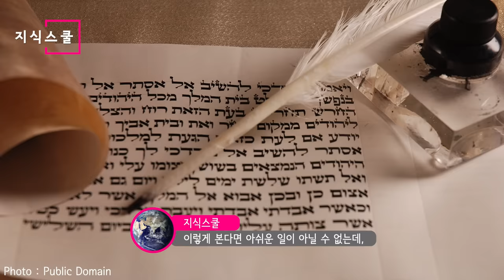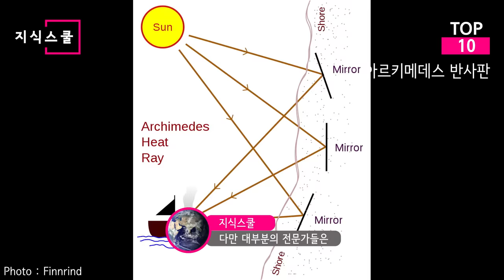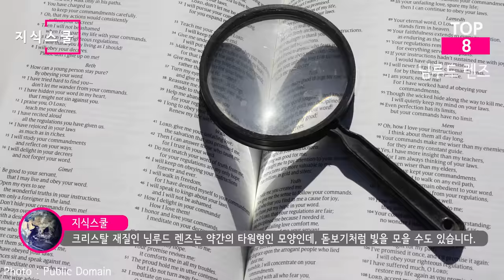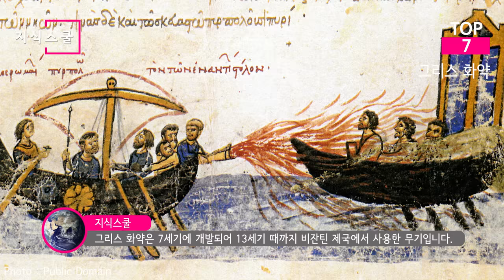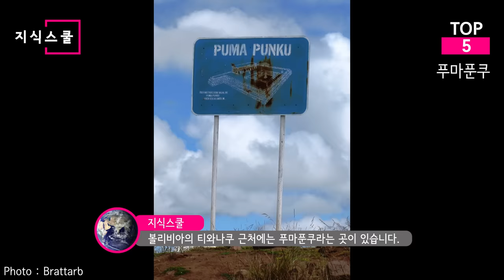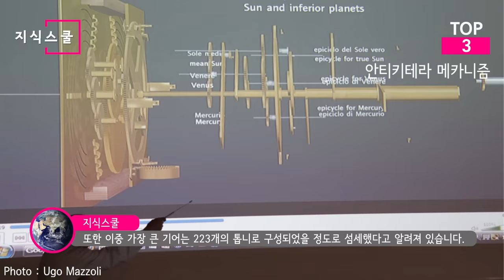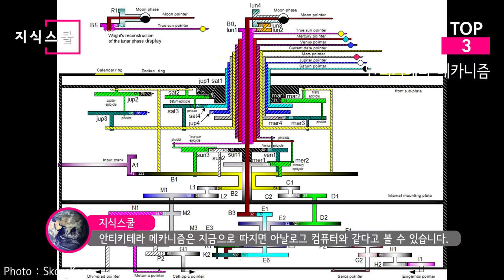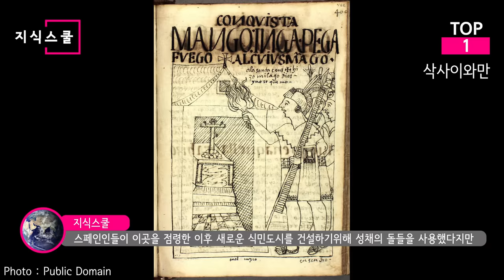이해가능한 분? 재현하거나 파악조차 힘든 사라진 과거의 첨단기술 Top 10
현재의 기술로도 아직 이해하기 힘든 10가지 과거의 첨단기술을 알아보자.

* 자료출처
Finnrind - Archimedes may have used mirrors acting collectively as a parabolic reflector to burn ships attacking Syracuse.
Rai.shashank - S21 Iron Pillar
Hridya08 - The Iron pillar of Delhi 01
foundin_a_attic - Iron pillar of Delhi img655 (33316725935)
S3kahell - Iron Pillar4
DoctorJoeE - Upper half of pillar, demonstrating horizontal fissuring thought to be caused by cannonball strike
Diptimoy007 - Qutub minar compound with Iron pillar in the frame
Dennis Jarvis - Details of the top of iron pillar, Qutb Minar, Delhi.
Shijaz - Telescope in Arakkal Museum
Geni - Photo of the Nimrud lens in the british museum
Ham - British Museum from NE 2
Patrick Gray - Byzantine - Greek Fire
Gts-tg - Arbalest flamethrower Greek fire, Byzantine Empire (reconstruction)
Michael Wilson - Ancient Roman concrete vault
Øyvind - Old concrete work at the Palatine Height, Rome
Carole Raddato - Remains of the roman bridge at Santa Giusta on the road from Othoca to Carales, Sardinia
James Cocks - Caesarea is the earliest known example to have used underwater Roman concrete technology on such a large scale.
Ra Boe - Baia-Complesso Termal Romano 2010-by-RaBoe-115
Jean-Christophe BENOIST - The Pantheon in Rome is an example of Roman concrete construction.
Brattarb - Puma Punku1
Norbert Nagel / Wikimedia Commons - Ancient Roman market place and Serapis temple - Pozzuoli - Campania - Italy - July 11th 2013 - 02
Brattarb - Puma Punku
Janikorpi - Detail of one of the andesite blocks
Brattarb - Nested structures which are typical for Pumapunku Style architecture
Brattarb - An example of high-precision small holes
Brattarb - Ornamental stone with I-cramp sockets which suggests that more stones were added to this block
Janikorpi - Puma Punku H profile wall
Brattarb - Puma Punku4
Benjamin Burga - Pumapunku 06
Pavel Špindler - Tiwanaku - panoramio (7)
JoJan - Madrid 027
Jan Röhrmann, ‘Antonius Stradivarius Vol I-IV’ - The ‘Leonora Jackson’ Stradivari, 1714
Violachick68 - Lady Blunt topMark Pellegrini - Axelrod Quartet 1
Antonio Juan Marcos - Violonchelo Stradivarius
Diego Delso - Sacsayhuamán, Cusco, Perú, 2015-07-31, DD 28-30 PAN
W. Bulach - 009 1568 Sacsayhuamán - Peru
PIERRE ANDRE LECLERCQ - Sacsayhuamán Inca site Pérou (7)
EdsonFuentesMera - Ruinas de Sacsayhuamán
Marsyas - NAMA Machine d'Anticythère 1
Colegota - Sacsayhuaman-c01
Arabsalam - Sacsayhuamán Peru 122
Diego Delso - Sacsayhuamán, Cusco, Peru
AlisonRuthHughes - Sacsayhuamán-36
Pierre André Leclercq - Sacsayhuamán Inca site Pérou-bis en 2011
Eduardo Manchon - Sacsayhuaman ruins, Cusco, Perú - panoramio
Diego Delso - Sideways view of the walls of Sacsayhuamán showing the details of the stonework and the angle of the walls.
Marsyas - Fragment A (rear) of the Antikythera mechanism.
Juanxi - Mecanismo de Anticitera 2
Ugo Mazzoli - E. Macchia e la Macchina di Anticitera
Gts-tg - Antikythera mechanism inscription, 1st-2nd century BC, Greece (model)
SkoreKeep - AntikytheraMechanismSchematic-Freeth12
Freeth, T., Higgon, D., Dacanalis, A. et al. -
Godot13 - Czech-2013-Prague-Astronomical clock face
Mogi Vicentini - Antikythera model front panel Mogi Vicentini 2007
Lucas -
Johnbod - Brit Mus 13sept10 brooches etc 044
Marie-Lan Nguyen - Lycurgus Cup red BM MME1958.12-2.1
British Museum Collection. -